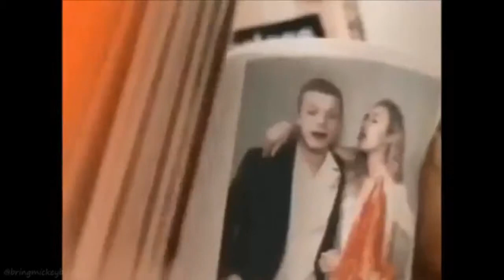Cameron Monaghan & Peyton List Sweet Moments